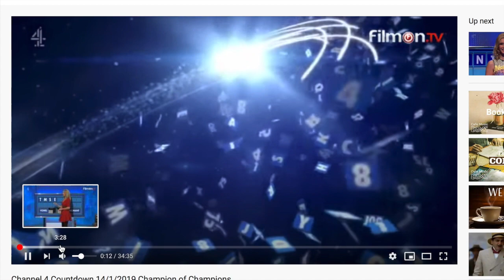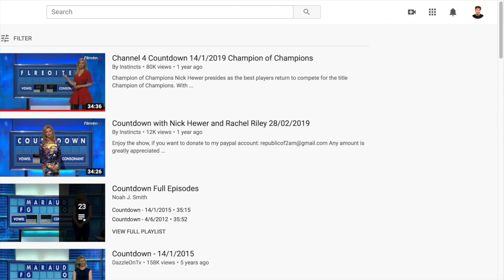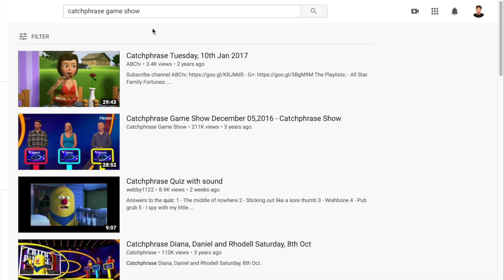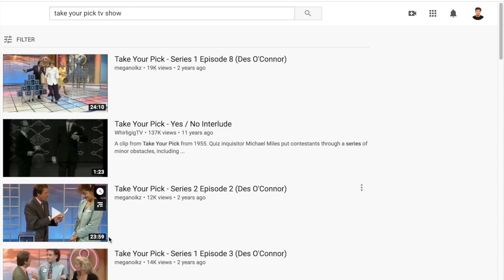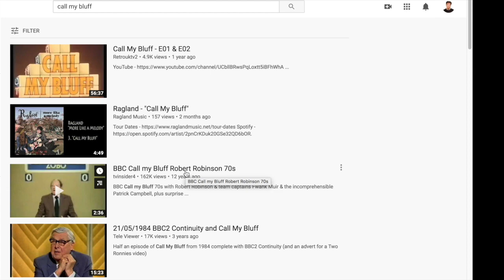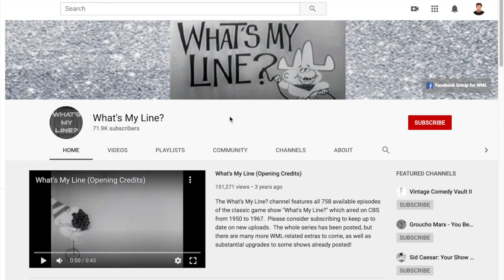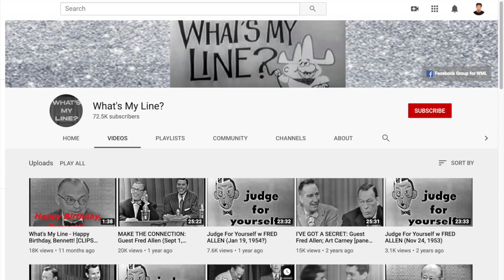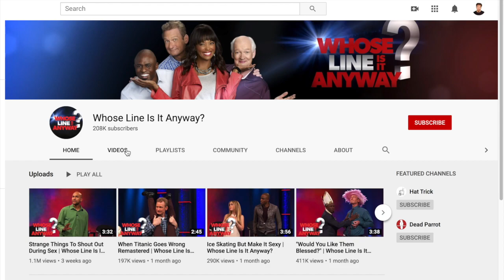Game Shows to Watch to Learn English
⭐⭐⭐⭐⭐ 101 Songs to Learn English ⭐⭐⭐⭐⭐
YOUR FREE PDF ON HOW TO LEARN ENGLISH WITH 101 SONGS:

When you sign up, you also get FREE updates to your copy of '101 Songs to Learn English' whenever I make updates.

My name is Gabriel Wallace and I am the creator of Learning English Path. My goal is to help you on YOUR path, wherever it leads.